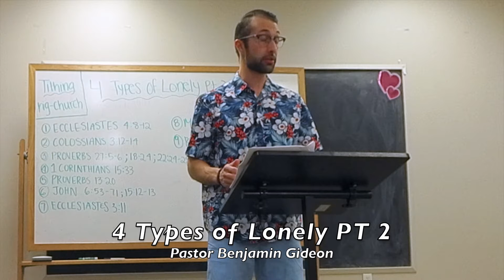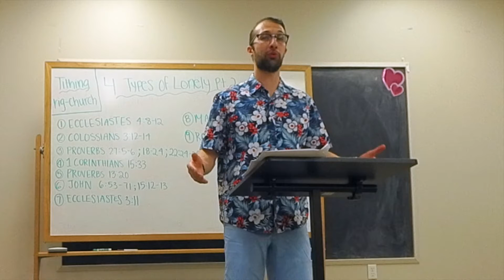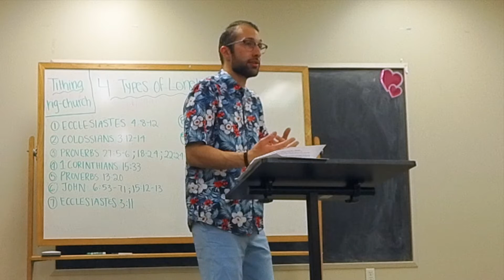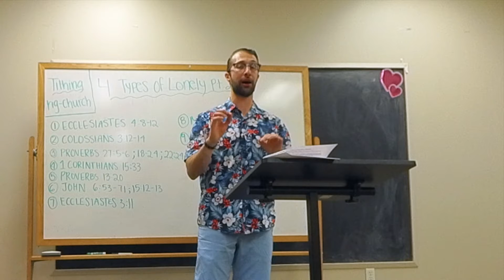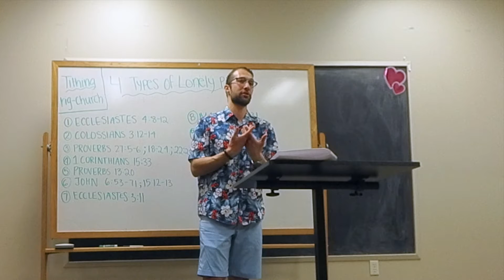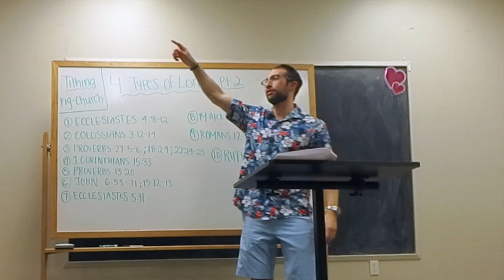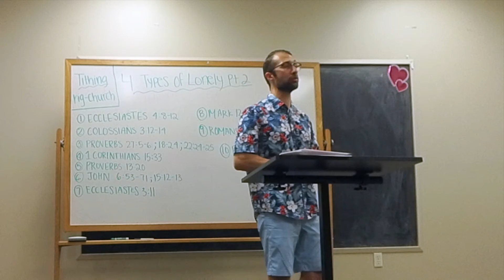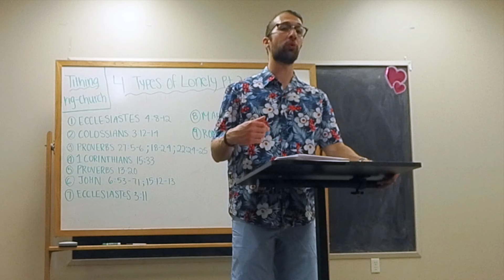4 TYPES OF LONELY (PT 2/3)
PART 2 OF THE 4 TYPES OF LONELY SERIES AT REST IN GRACE CHURCH.

DID YOU KNOW THAT THERE IS MORE THAN 1 TYPE OF LONELINESS? LONELINESS IS ONE OF THE MOST DIFFICULT THINGS TO NAVIGATE AND WORK THROUGH.  IT'S IN LONELINESS THAT MANY TERRIBLE DECISIONS ARE MADE, IN HOPES OF FILLING THAT EMPTINESS WITH SOMETHING...WITH ANYTHING. DISCOVER HOW TO SPECIFICALLY NAVIGATE EACH TYPE OF LONELY (GOD, FAMILY, FRIENDS, ROMANTIC) IN THIS SERIES.